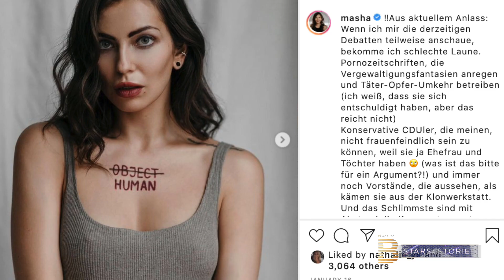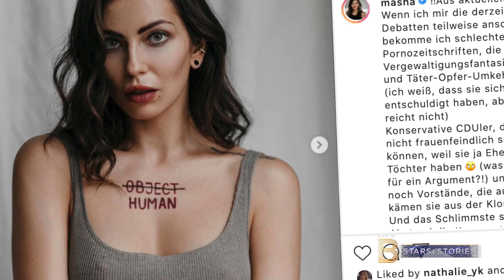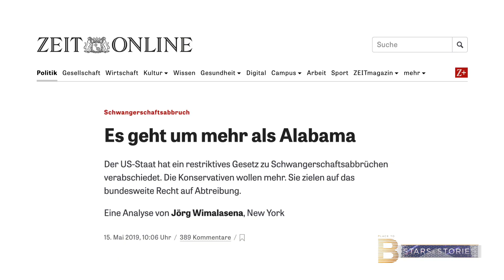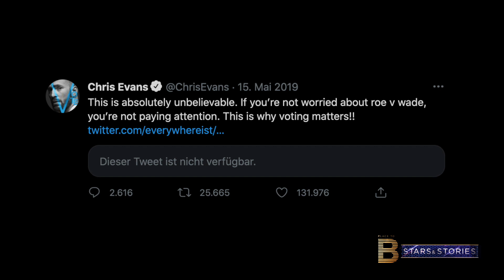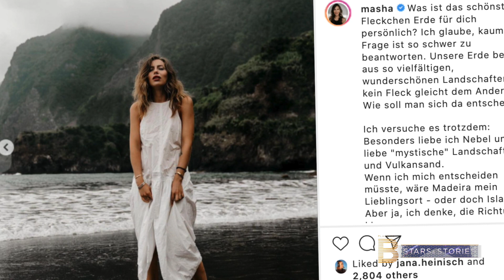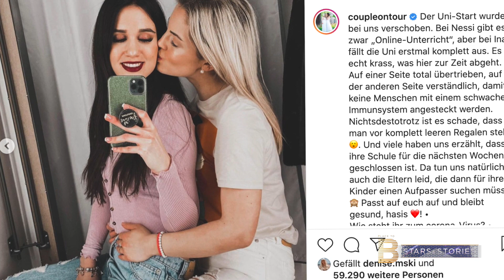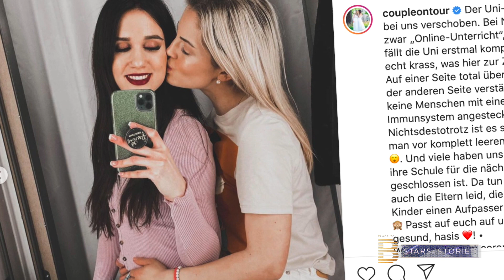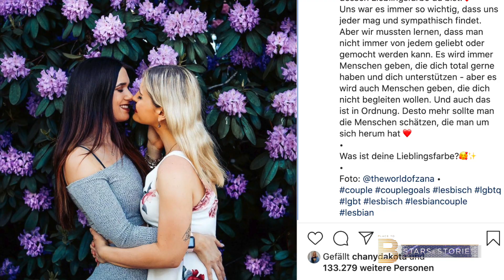„Die Gründe sollten egal sein“ - Social Media-Star Masha über Abtreibung | PLACE TO B #88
In der heutigen Folge von "PLACE TO B Stars & Stories“ geht es um Modebloggerin Masha und das Thema Abtreibung, Ina & Vanessa von Coupleontour und vieles mehr.
In diesem Video:
00:15 Masha über Abtreibung
07:23 Coupleontour im Live-Talk
14:20 Inspiration of the Week (Georgie Clarke)
Masha hat sich vor über 10 Jahren dazu entschieden abzutreiben und erzählt wieso sie sich mit Gleichberechtigung und besonders mit dem Thema Abtreibung beschäftigt.
Auch andere Stars haben sich dafür entschieden, kein Kind zu bekommen. Rapperin Nikki Minaj erzählte in einem Interview des „Rolling Stone“, dass sie während ihrer Highschool-Zeit abtreiben musste: „Ich dachte, ich müsste sterben. Ich war ein Teenager. Es war das Schwerste, das ich jemals durchstehen musste“. Schauspielerin Whoopie Goldberg wurde mit 14 schwanger. "Ich habe keine Periode bekommen", sagt sie in dem Buch „The Choices We Made: 25 Women and Men Speak Out About Abortion“. "Ich sprach mit niemandem. Ich geriet in Panik. Ich saß in heißen Bädern. Ich trank diese seltsamen Gebräue, von denen mir die Mädchen immer erzählt haben - so etwas wie Johnny Walker Red mit ein bisschen Klorix, Alkohol, Backpulver (was wahrscheinlich meinen Magen gerettet hat) und irgendeine Art von Creme. Sie mischten das alles zusammen. Ich wurde heftig krank." Am Ende entschied sie sich dafür, die Abtreibung selbst mit einem Kleiderbügel durchzuführen. Sehr schmerzhaft und gefährlich.
Außerdem erzählt Masha, wie ihre Familie auf die Entscheidung reagiert hat und ob sie die gleiche Entscheidung noch einmal treffen würde.
In anderen Ländern ist es allerdings bis heute nicht so einfach, als Frau selbst über seinen Körper entscheiden zu können. Erst 2019 wurde im Bundesstaat Alabama das Gesetz verabschiedet, dass eine Frau eine Schwangerschaft nur abbrechen darf, wenn ihr eigenes Leben dadurch in Gefahr ist. Vergewaltigung oder Inzucht waren dabei nicht als Grund inbegriffen. Viele Stars, wie Sängerin Lady Gaga oder Schauspieler Chris Evans sprachen sich auf Social Media dagegen aus. Sängerin Rihanna postete dieses Foto und schrieb: "Schaut euch das an. Das sind die Idioten, die Entscheidungen für FRAUEN in Amerika treffen. Gouverneur Kay Ivey...Schande über Sie!" Letztendlich erließ der Bundesrichter Myron Thompson eine einstweilige Verfügung und stoppte das Gesetz, da es der der Verfassung der Vereinigten Staaten widersprach. Auch in Polen kommt es seit Ende letzten Jahres zu Protesten, weil die Regierung das Abtreibungsgesetz verschärfte.
Masha bereut ihre Entscheidungen bis heute nicht. Weder die Abtreibung, noch mit dem Thema in die Öffentlichkeit gegangen zu sein. Ihr ist es wichtig anderen Frauen zu zeigen, dass sie nicht alleine mit dieser Entscheidung sind
Wir haben aber auch über andere Themen gesprochen und da Masha inzwischen schon mehrere Jahre mit ihrem Freund David zusammen ist, hat sie uns erzählt, wie sie zum Thema Heiraten und jetzt Kinder bekommen steht.
Apropos Heiraten, wir haben diese Woche mit Ina & Vanessa von "Couple On Tour" gesprochen. Die beiden sind jetzt seit 1 Monat verheiratet. Wussten zum Zeitpunkt ihres Kennenlernens aber noch nicht mal, dass sie überhaupt auf Frauen stehen. Weil Ina vorher auch schon mal einen Freund hatte, kam das Outing für ihre Familie besonders überraschend. Die beiden sind erst Mitte 20 und schon verheiratet - sind sich aber sicher. Ob die beiden auch Kinder wollen, haben sie uns auch verraten.
In unserer Inspiration of the Week geht es um die Britin Georgie Clarke, die sich für mehr Realität auf Social Media einsetzt. Mit ihren humorvollen Fotos und Videos rund um das Thema "Instagram vs. Reality" zeigt sie ihren Followern, welche Tricks die Influencer benutzen. Denn mit der ein oder anderen Pose kann man ganz leicht kleine Röllchen oder seine Cellulite verschwinden lassen. Dabei betont sie immer wieder, dass nicht alles auf Social Media so ist, wie es scheint. Ihr ist es wichtig zu vermitteln, dass man mit dem eigenen Köper liebevoll umgehen sollte.